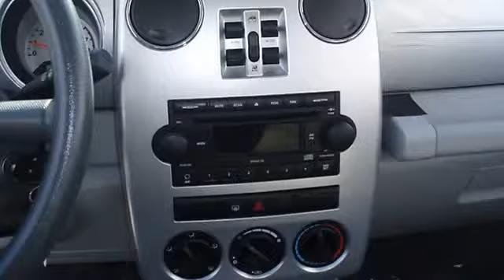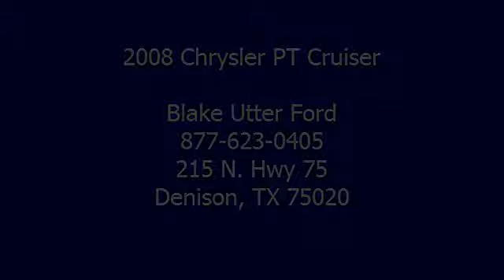2008 Chrysler PT Cruiser - Blake Utter Ford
215 N. Hwy 75

For Sale: 2008 Chrysler PT Cruiser
VIN: 3A8FY48B88T145231
Engine: 28D CUSTOMER PREFERRED ORDER SELECTION PKG
Drivetrain:
Transmission: Automatic
Mileage: 37,665
Color: Cool Vanilla (exterior) Pastel Slate Gray (interior)

Features:
Cruise on down the road in this Cool Vanilla 2008 Chrysler PT Cruiser.  Power windows, power locks, power mirrors, tilt, cruise, cd.  With just 37665 miles, this car is barely broken in. 100% AutoCheck guaranteed! Very clean interior! The 2008 Chrysler PT Cruiser: the perfect blend of daily driver and family hauler.   Not alot of frills just great function!  Call or email Terri Irby Internet Relations Manager